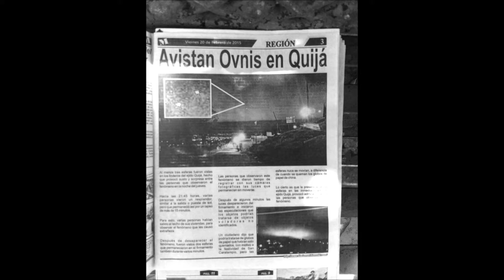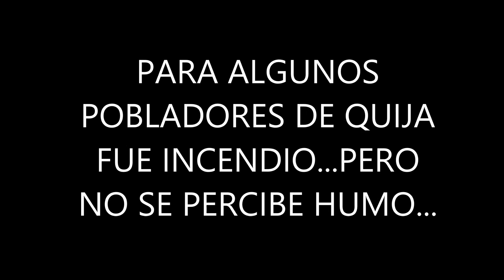¿OVNIS EN COMITAN? FEBRERO DEL 2015, RECIENTE.